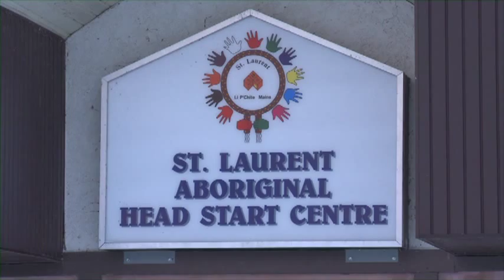Louis Riel Institute - Speaking Michif-French "Intro" Part 1/7